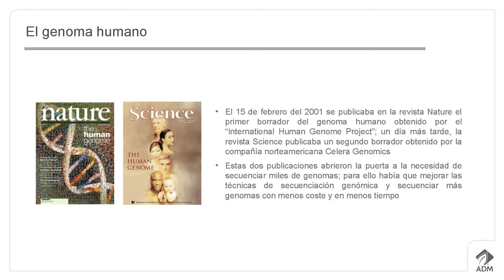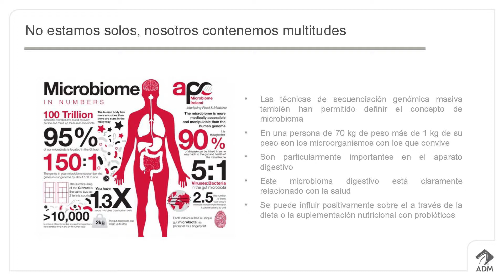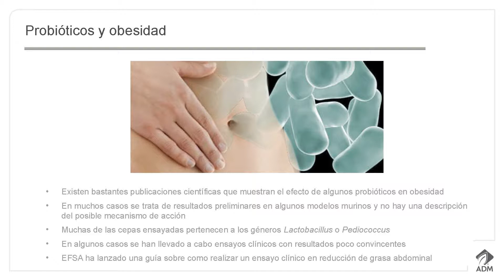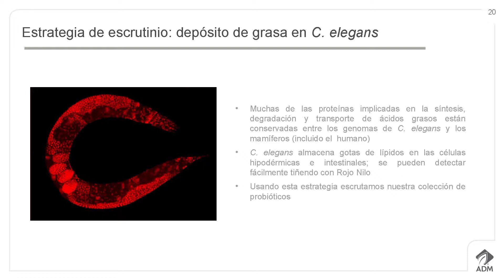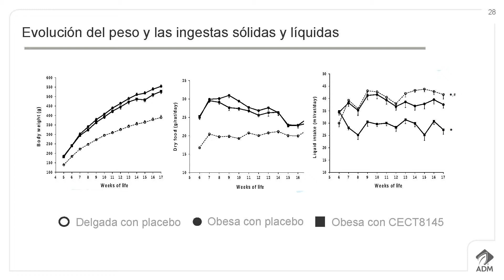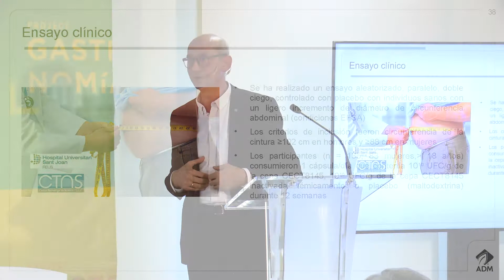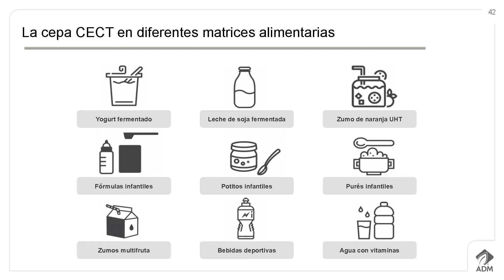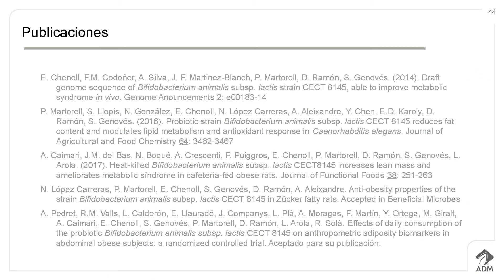Prof Daniel Ramón, Nutrition & Health R&D Vicepresident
Project Gastronomia: towards Personalized Gastronomy 2050 where researchers, chefs, multidisciplinary experts and business leaders will gather to explore possibilities for the future in the Basque Culinary Center.